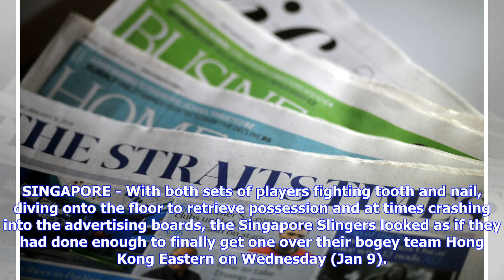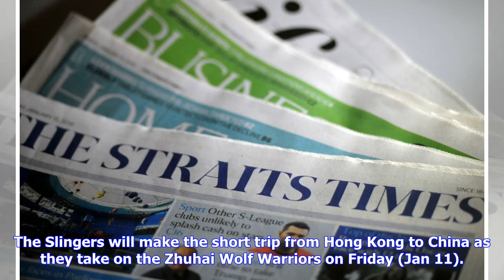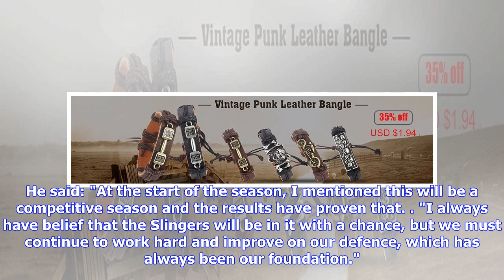Basketball: Coach Neo Beng Siang rues poor defence as Singapore Slingers fall 88-81 to Hong Kong ...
Basketball: Coach Neo Beng Siang rues poor defence as Singapore Slingers fall 88-81 to Hong Kong Eastern

SINGAPORE - With both sets of players fighting tooth and nail, diving onto the floor to retrieve possession and at times crashing into the advertising boards, the Singapore Slingers looked as if they had done enough to finally get one over their bogey team Hong Kong Eastern on Wednesday (Jan 9). But, despite leading for the most of their Asean Basketball League match at the Southorn Stadium in Hong Kong, the Slingers lost 88-81 and fell to sixth in the 10-team standings with a 6-4 record. The Sl...